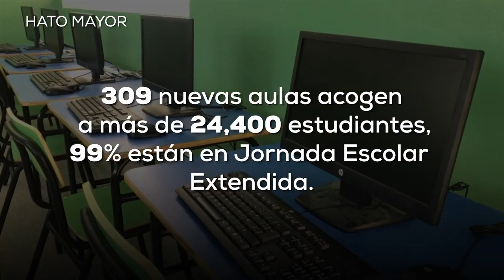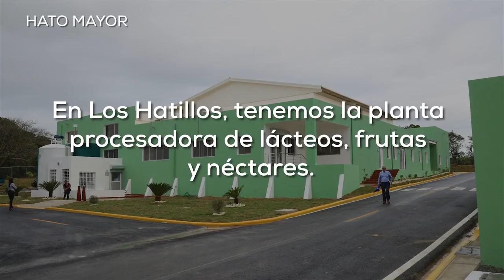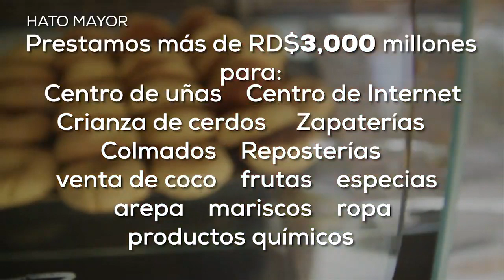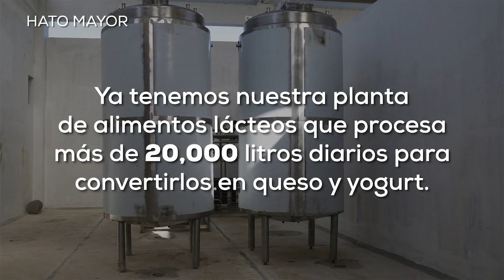Hato Mayor. RDCreceYSeDemocratiza2012 2019 - Medio Digital RD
‪De 2012 a 2019 en Hato Mayor elevamos la capacidad para procesar leche con la construcción de planta procesadora de lácteos e integramos el 99% población escolar a Jornada Escolar Extendida.‬